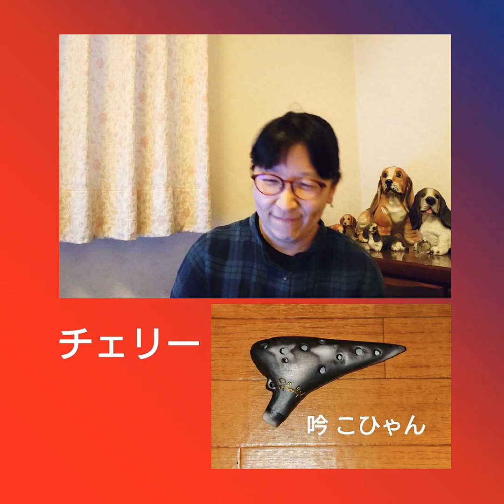チェリー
スピッツのチェリーです。
ロビンソンを吹いたら スピッツにハマってしまって😅
昔の曲は良く覚えているものです❗
…とか言いながら、途中怪しくて  何回かスピッツの動画を聴き直しました🤣🤣
 J-POP大好きです💕

初めは 低いソの出るACで吹いてましたが、SFの方が簡単じゃん‼️と気が付いて変えました😆

オカリナ : SF 吟 こひゃん
伴奏は【生音風カラオケ屋】さんを使わせていただきました。